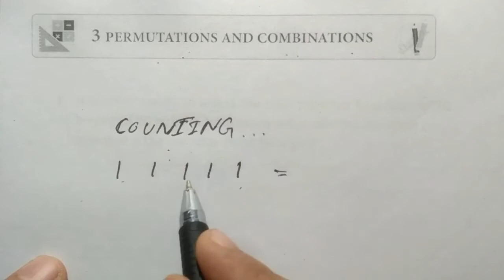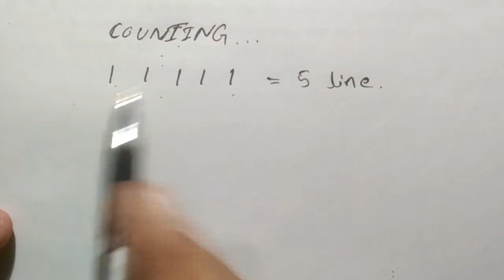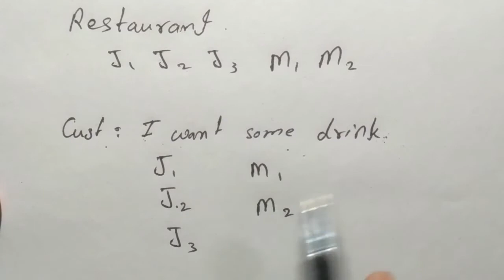Permutations and Combination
Hello friends In this video I explained the Permutations and Combination and the difference between permutations and combinations.I  hope this video is helpful to you.
Hello friends,
more easier,
more comfortable,
more interesting.
So friends, if you have any questions or doubts about mathematics example , expressions, formulae ,just share me with the help of comments,I will try to clear your all mathematics concepts.
 If you think that my channel or my video is little much helpful to you then you can also do a great help to me just by touching your finger on subscribe button,like button and share this video to your classmates.